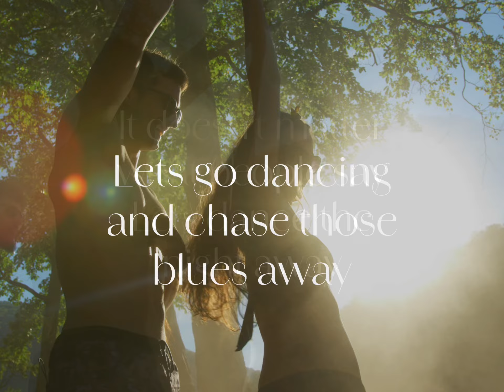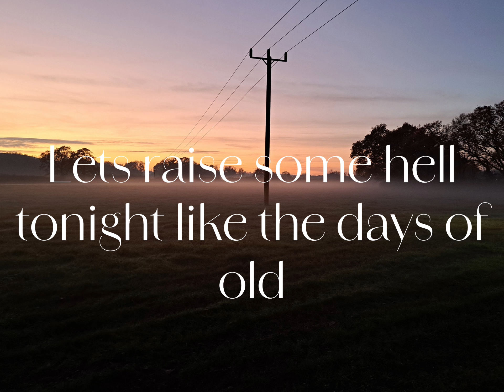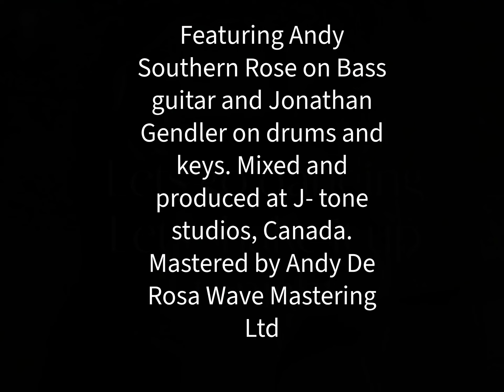Lets Go Dancing Lyric Video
Lyric video for ‘Lets Go Dancing’ filmed in Hampshire, UK around my local area and farm land